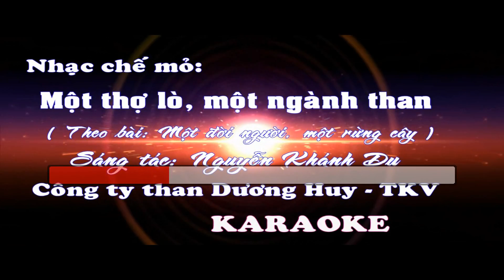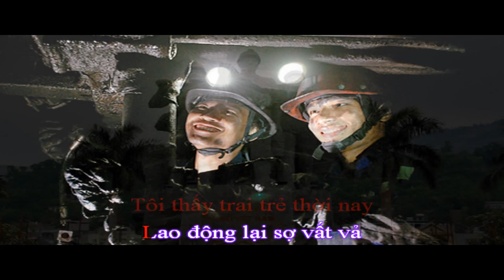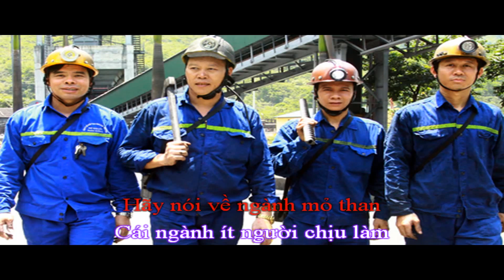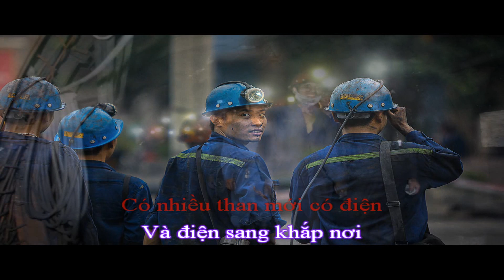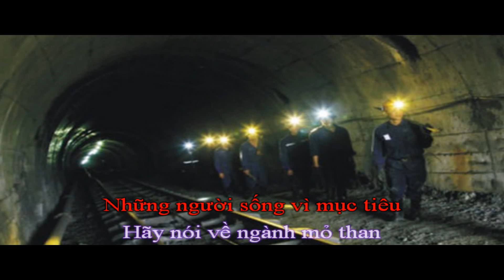Vinacomin News Nhạc chế mỏ: Karaoke Một thợ lò, một ngành than -ST: Nguyễn Khánh Du - Than Dương Huy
Ca khúc : Một thợ lò, một ngành than ( Theo bài: Một đời người, một rừng cây) - Sáng tác: Nguyễn Khánh Du
Công ty than Dương Huy -TKV
Nguyễn Khánh Du nhận làm Karaoke, quay phim trên không.